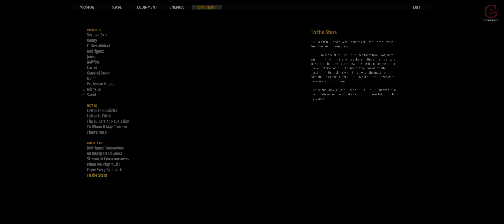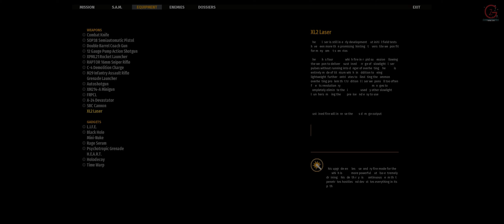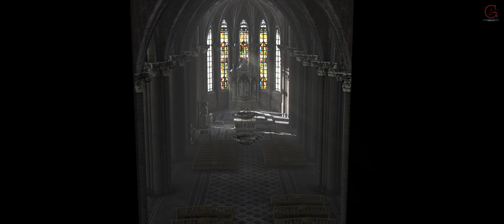Serious Sam 4 Chapter 13 Anathema Unto God Walkthrough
An unknown amount of time before the events of Serious Sam 3: BFE, a massive portal opens in Tunguska, Russia which serves as a bridgehead for Mental's forces to invade Earth. As the whole planet scrambles to repel the alien invasion, a unit from the Earth Defense Force led by "Serious" Sam Stone is sent by General Brand to Rome to meet Father Mikhail, a priest who claims to have found some clues leading to the Holy Grail, which, according to him, is a powerful alien artifact hidden inside the Ark of the Covenant that may aid them against the invasion. However, the team is forced to abandon the city when it is overrun by the army of Lord Achriman, one of Mental's generals. In order to get back to the city, Sam and his companions retreat to Pompeii, where they remotely use the seismic capabilities of the HAARP complex to trigger an eruption on Mount Vesuvius that disrupts Achriman's air forces. However, Jones, one of Sam's companions, is killed by one of the alien monsters during the mission.

BTC    ► bc1qys5d6ztg74uwqqg0232m3f0tugexwfflrcvu4e
ETH    ► 0xe1Bd90EDDD90886c6663d80512BAe40E7225121d
DOGE   ► DSHGDWbGspZckaRBiVgX8HZ2ttMkNuqwno